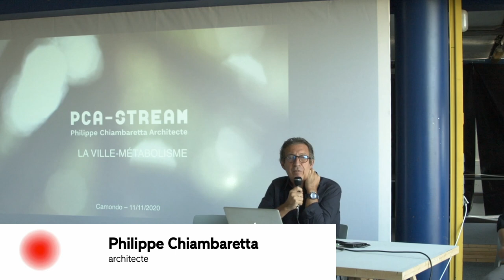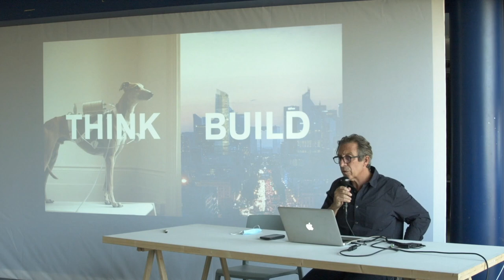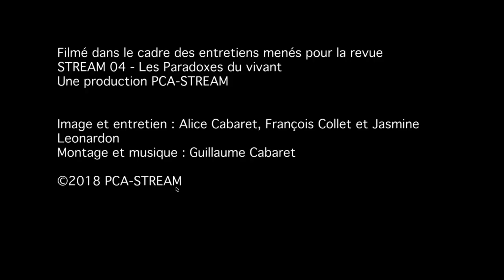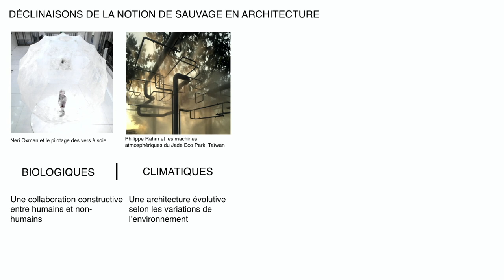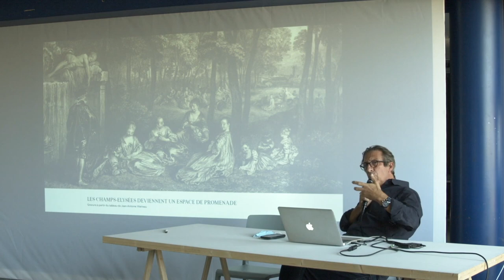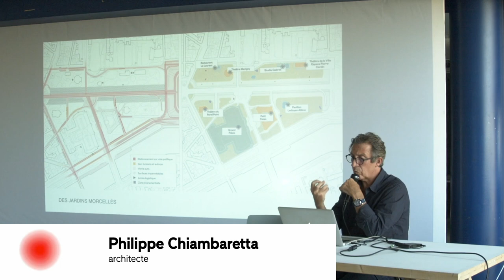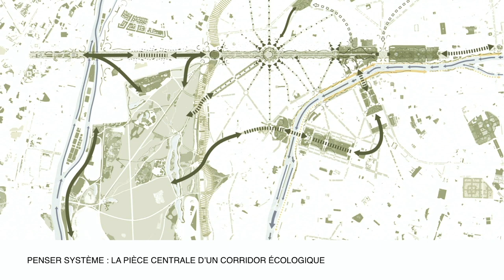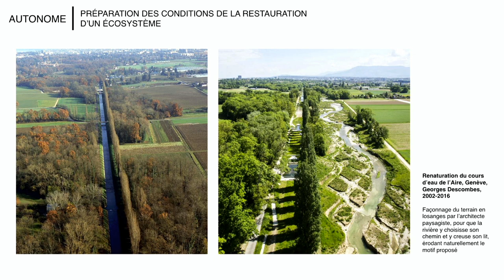Le Chaudron #4 - Ville organique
Conférence par Philippe Chiambaretta, architecte. La ville doit-elle s’inspirer du sauvage ?

De formation scientifique (ingénieur des Ponts et Chaussées) et économique (MIT Master in Technology and Policy), Philippe Chiambaretta exerce un temps dans le conseil en stratégie (Booz Allen & Hamilton) avant de diriger, durant dix ans, le Taller de Arquitectura de Ricardo Bofill à Paris. Diplômé en 2000 de l’École nationale supérieure d’architecture de Paris-Belleville, il crée la même année l’agence d’architecture PCA, basée à Paris. En 2008, il fonde la revue pluridisciplinaire STREAM1 qui explore l’impact des grandes mutations contemporaines sur l’avenir des villes.